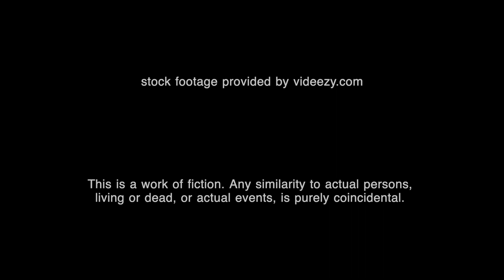Karen: an one (white) woman American tragedy - The Musical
Karen has a few things to get off her chest.  Featuring eight original songs, including 'Let Me Speak to Your Manager', 'How Are You America?', and 'U.S. Versus You', Karen: an one (white) woman American tragedy - The Musical begins on Election Night 2016 and chronicles one mother's four year descent into MAGA-dom through a series of video messages to her increasingly liberal daughter.

Written, performed and shot by Matt DeNoto during 2020's quarantine, Karen: an one (white) woman American tragedy - The Musical captures the absurdity of a country too myopic to recognize its own comeuppance.

00:00:00 - Scene 1
00:09:27 - Scene 2
00:16:17 - Scene 3
00:27:45 - Scene 4
00:40:34 - Scene 5
00:48:40 - Scene 6
00:55:09 - Scene 7
01:05:23 - Scene 8
01:15:55 - Scene 9